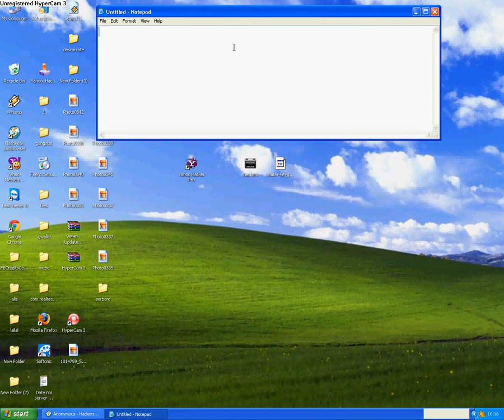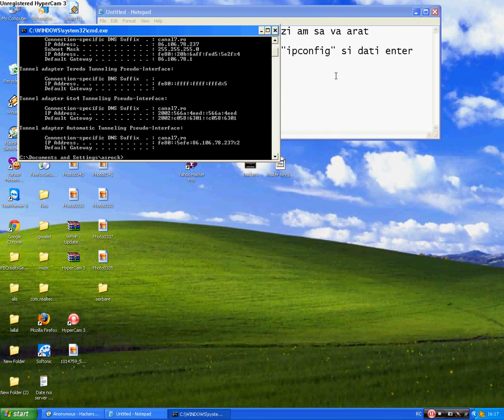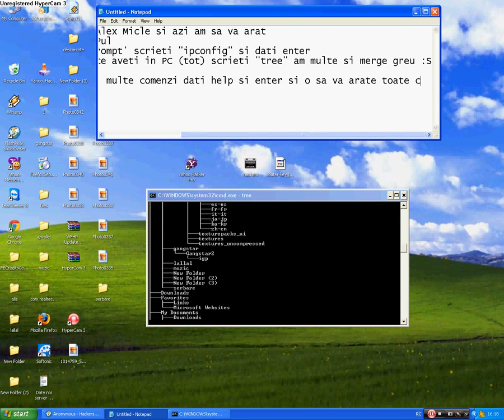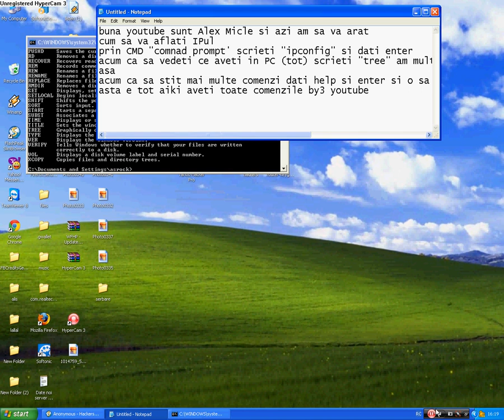Comenzi CMD (comand prompt)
Pentru incepatori.In urmatoru video o sa va arat jocul meu preferat (online) )